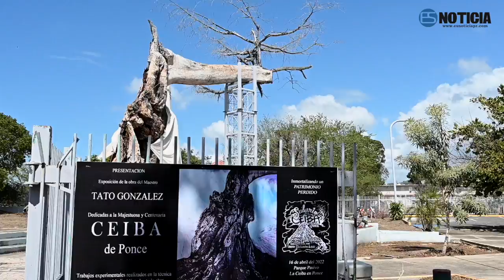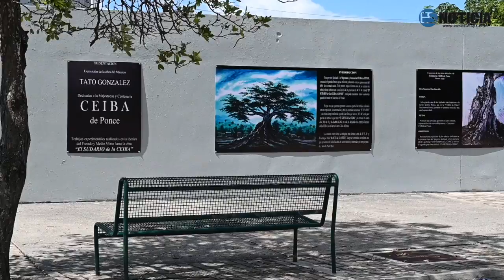Actividad: Grito de la Ceiba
Arte sobre el Árbol La Ceiba de 'Tato'  González